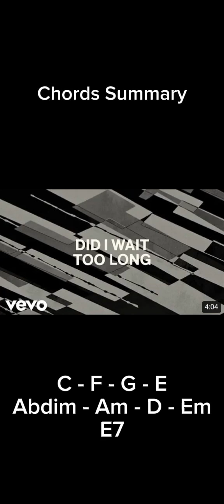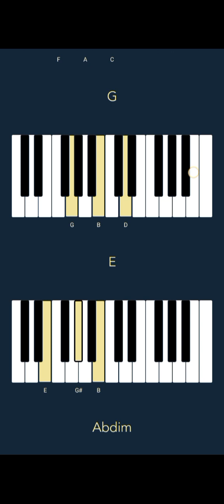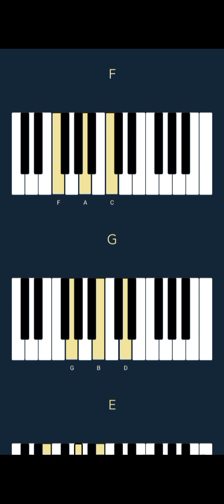Billy Joel - Turn the Lights Back On (CHORDS)